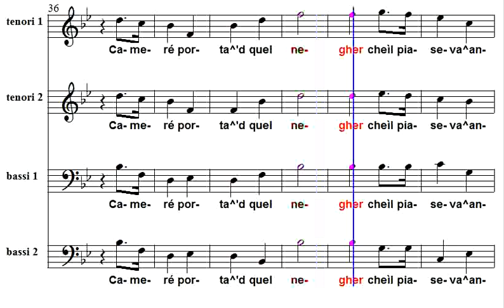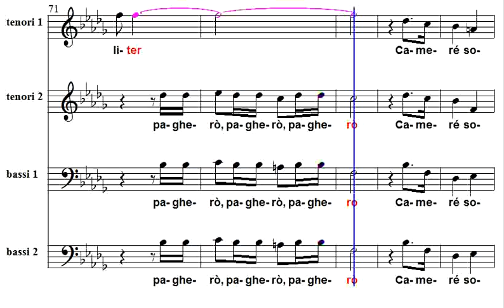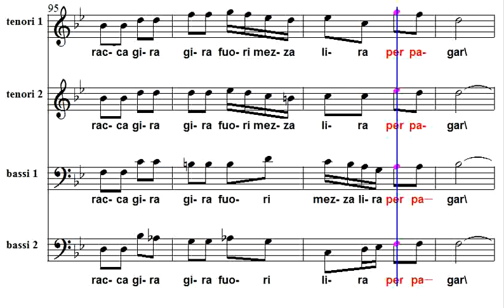Camere' porta 'n mez liter Coro ACR Chorus